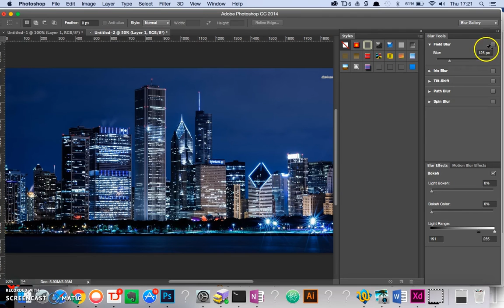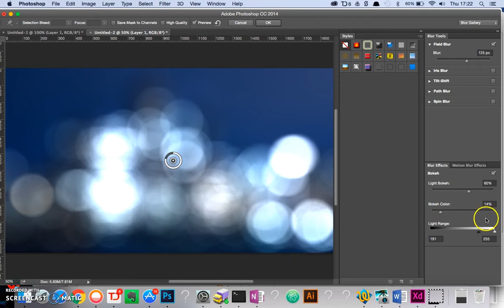How to create a bokeh background in photoshop